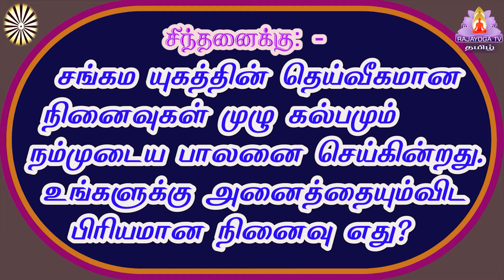Ep-50 அன்பின் வழி | Legend Of Divine Souls | 20 Feb 21